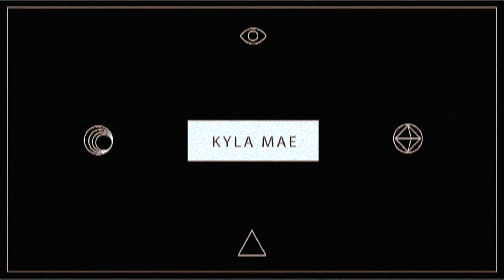skin care routine // kyla mae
Hi everyone! Here's my skincare routine at the moment. I still have few pimple marks, bumps, large pores, and redness on my face but I can say that it was better than before.

For a more in depth info about my skin care, head to by blog:

☾ Products I use:
Céleteque Hydration Facial Wash (morning)
Pond's Acne Clear (evening)
Garnier Micellar Cleanser Water
Cosrx AHA/BHA Clarifying Treatment Toner
Nature Republic Soothing Moisturizer Aloe Vera
Olay Total Effects 7 in 1 Day Cream
Apollo Petroleum Jelly

For those who didn't know me yet:
Hi everyone! I'm Kyla Mae, a 18-year-old Filipino blogger and an aspiring vlogger based in the Philippines.